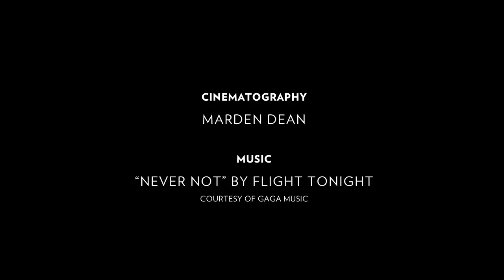MORNING CLASS: THE DAILY RITUAL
Artists of The Australian Ballet Vivienne Wong, Robyn Hendricks and Brett Chynoweth talk about the importance of taking daily class as a professional dancer.